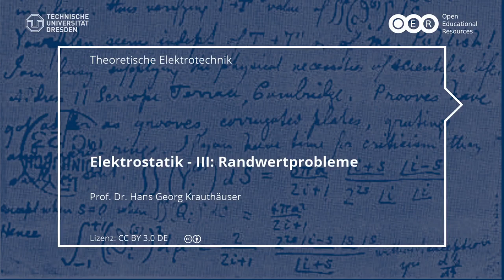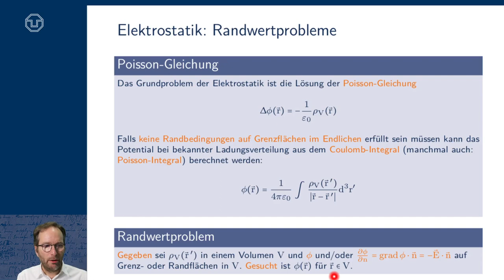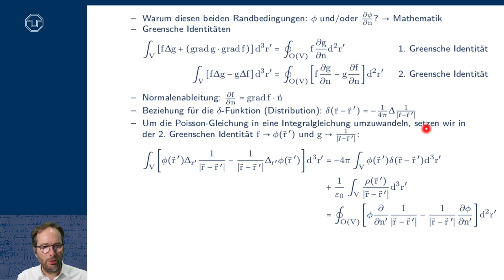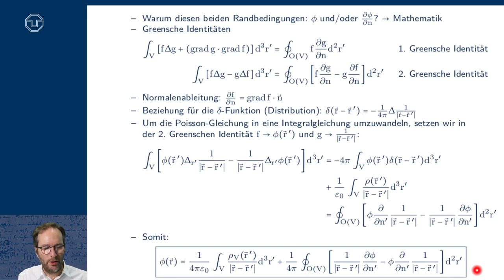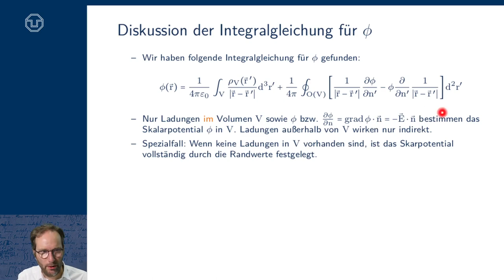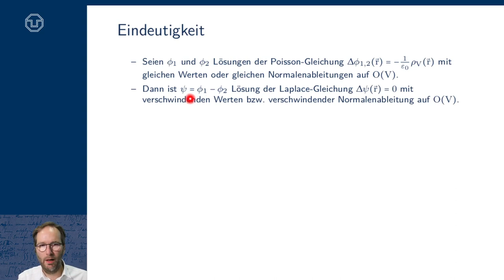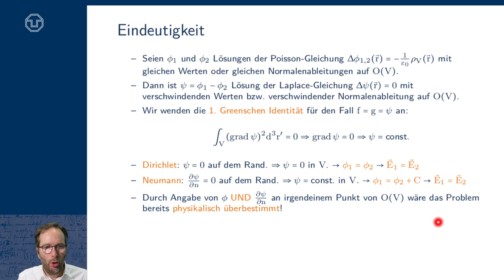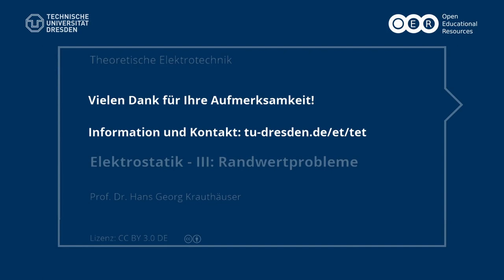TET: Elektrostatik III - Randwertprobleme (TU Dresden)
- Definition des Randwertproblems
- Dirichlet, Neumann und gemischte Randbedingungen
- Physikalische Eindeutigkeit